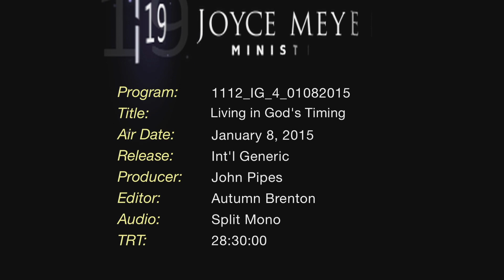الحياة بحسب توقيتات الله E:14 P:2